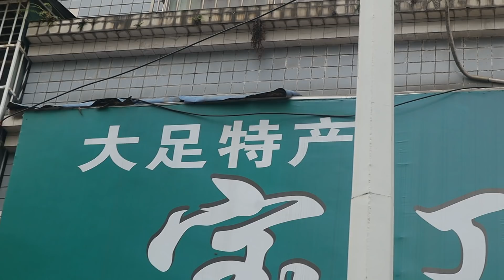德哥拜访超小厨，第1次见这么大个的小龙虾，吃好喝好这才是人生【三德子美食】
"在视频制作中，我们特别关注了食材的获取，以确保它们不涉及任何形式的动物虐待。" 德哥做客超小厨家，带一点土特产去，超小厨做了超大个的麻辣龙虾招待，和罗哥俩人吃的太过瘾了！
今天发的视频是之前的库存，请大家见谅！